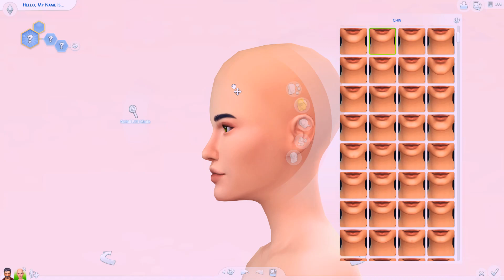THE LAST OF US : JOEL + ELLIE 🧟 // CREATE-A-SIM // THE SIMS 4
Origin ID : smam711

Hey guys!
Today I bring you my create a sim for the main characters of "The Last of Us", Joel and Ellie! I really liked the way they came out, they aren't super true to character but close enough in my eyes. ^_^

CC List -

Shirt - Can't find exact one, any plaid shirt will do

Pants - Can't find these either :\

Bottoms - Any MM jeans will do

Joel and Ellie will be available on the gallery under my origin ID name I listed up above, make sure to check the Custom Content box or else they won't show up!